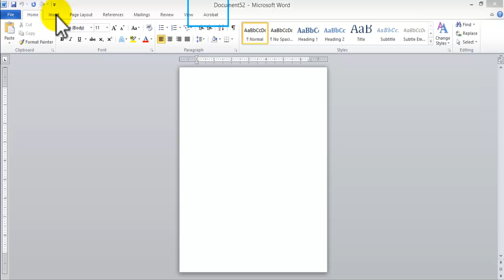how to create Letterhead using Microsoft Word. Inserting graphics